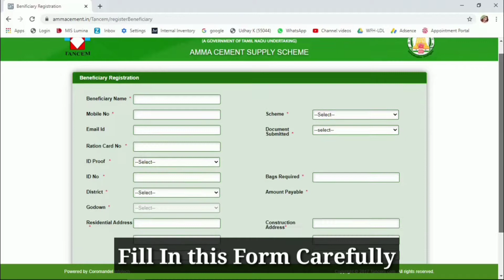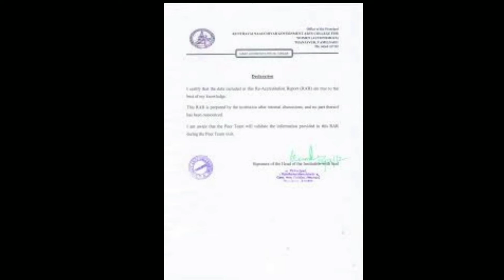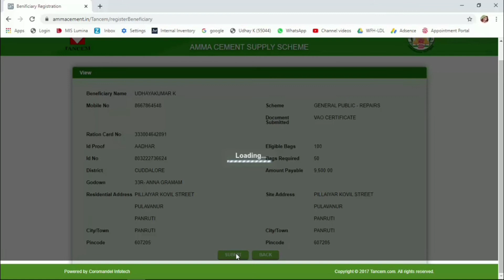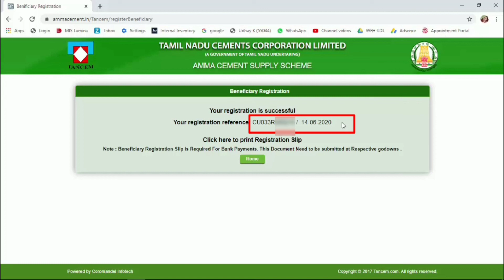How to Apply Amma Cement Online | Green House Cement | Latest Update 2020 | In tamil